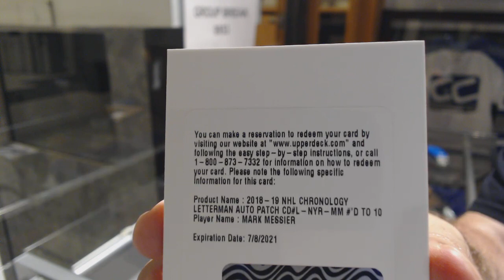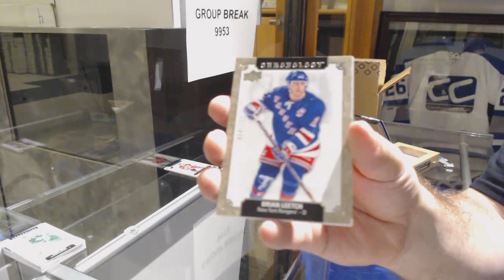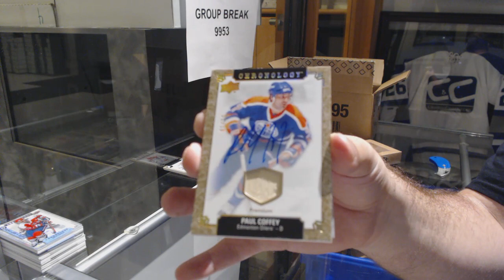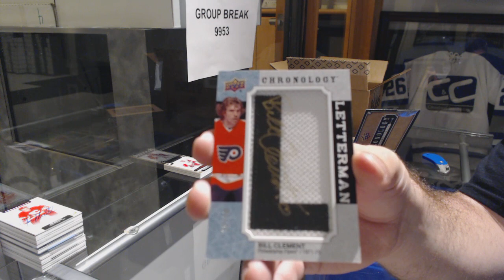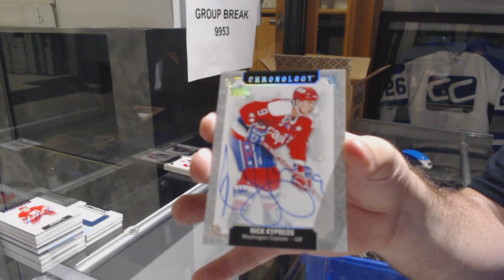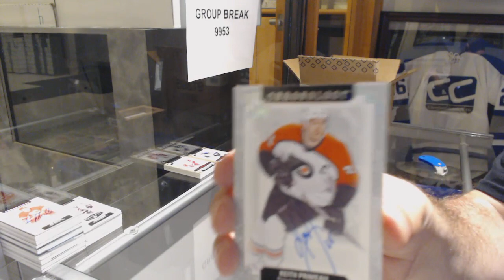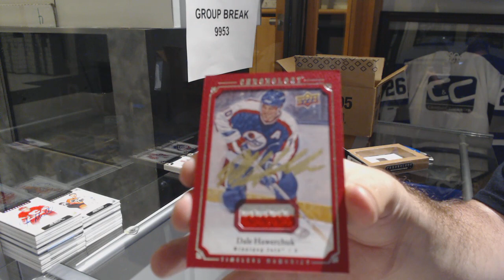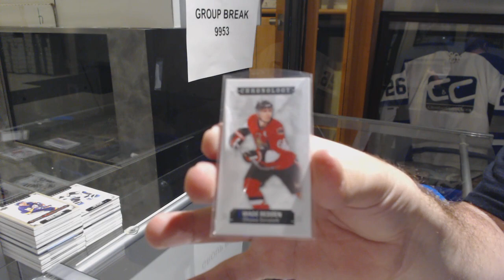New Product! 18-19 Upper Deck Chronology Hockey 16 Box Case Break - C&C GB #9953